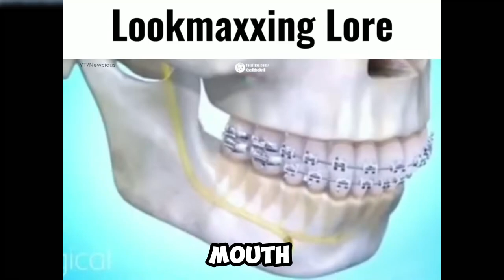Mewing Meme Explained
Mewing, Mogging, looksmaxxing